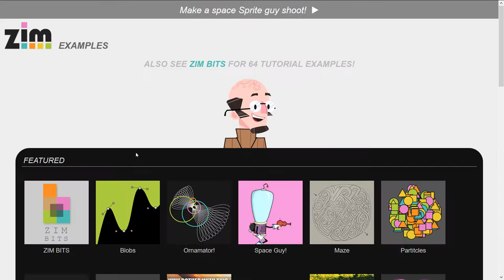Canvas Coding Examples - 29 - Splatoid Game - with ZIM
Examples of creating apps, games, art, etc. on the HTML Canvas with ZIM. A colorful pattern matching animated game with levels

ZIM is powered by CreateJS and JavaScript and lets you easily make shapes, components and all sorts of visual display elements and drag and drop, do hitTests, traditional transformations, and all sorts of controls like responsive design layout, pages, motion controllers, particle emitters, dynamic sprite control, parallax, scrollers, and much more!  All the code can be distilled to be small - usually about 30-50K and there are all sorts of tutorials in the Learn section!